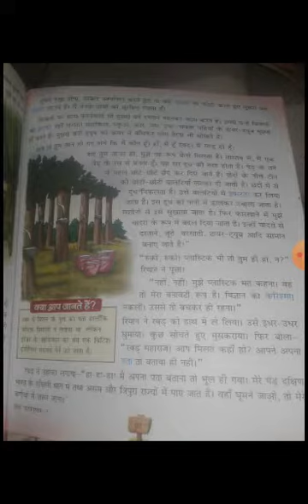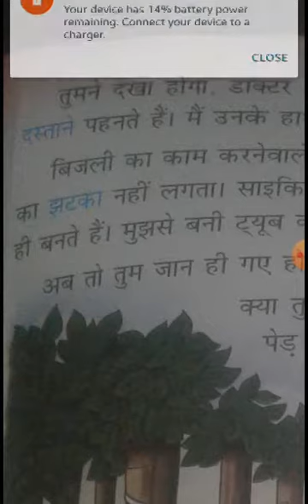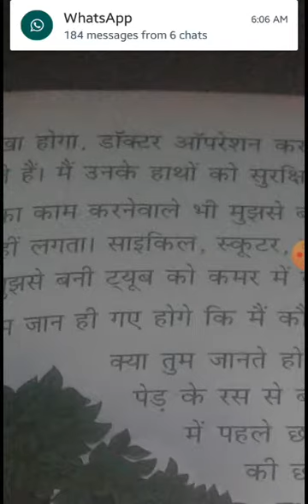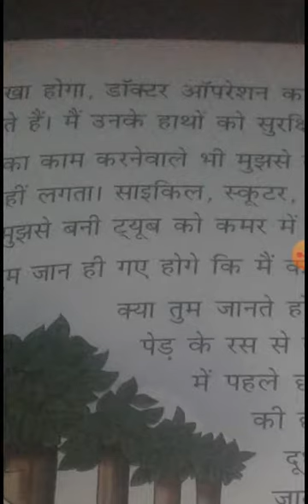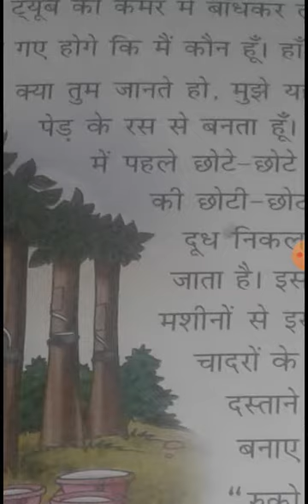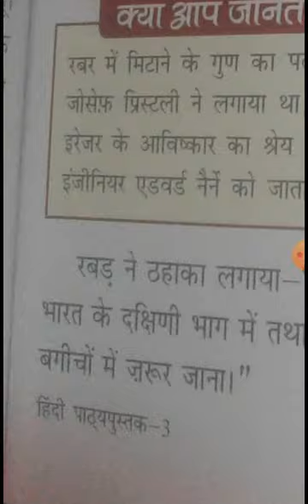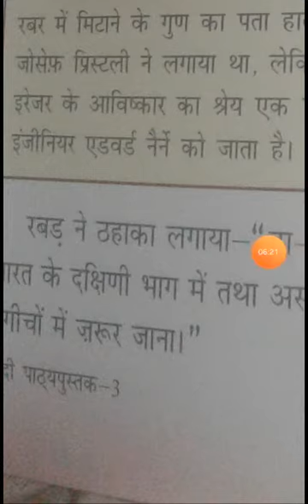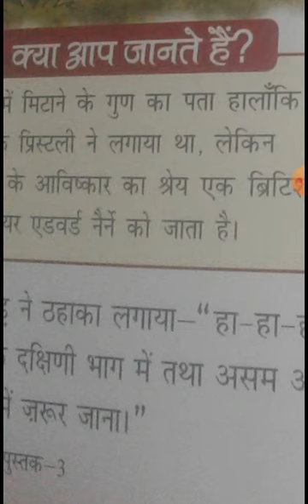CBSE_Class 3_Hindi literature _Chapter 13_part 2_Explanation